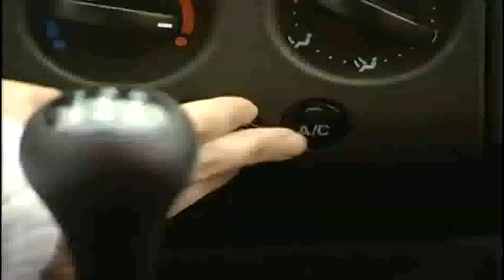Rojo de Chile | Licetty Alfaro - Huele a Peligro/Semana Final Cantantes (Rojo 2004)